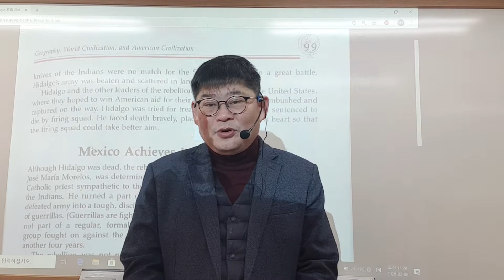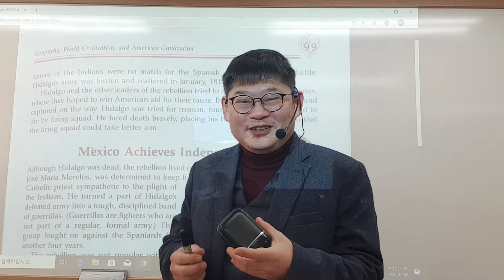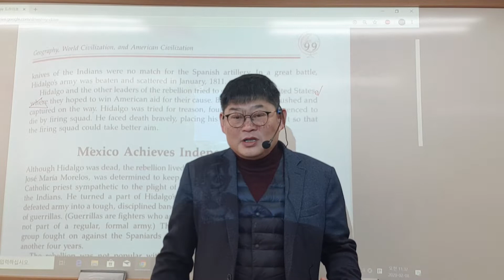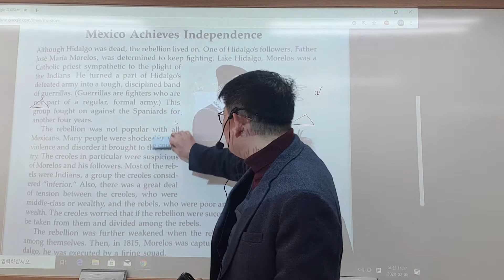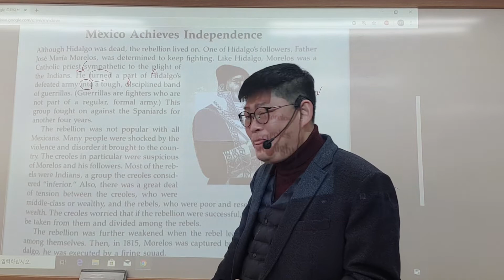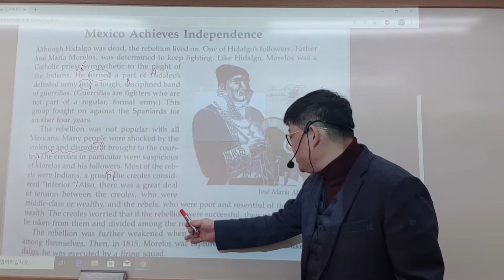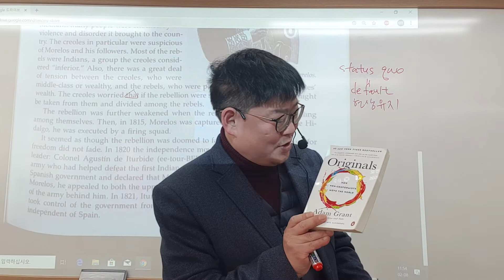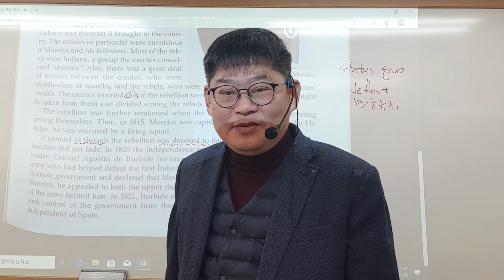[수능 기본] 고교생을 위한 영어 원서 읽기 제6강 : Who is Father Jose Maria Morelos?